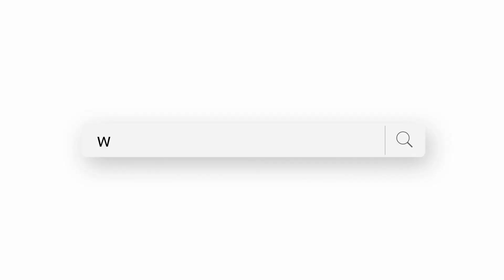Five years later, Scotty is back at the shelter!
Donate, help us Today you see the extent of our commitment to the animals we rescue. Scotty had the enormous luck of finding an amazing adopter, an adopter willing to handle his incontinence and get him into that wheelchair as many times as it takes. Now she has had to leave the country for a couple of weeks and where better to leave Scotty than in our care! Scotty, and his adopter, are part of our family!